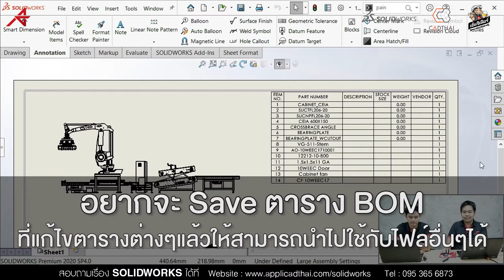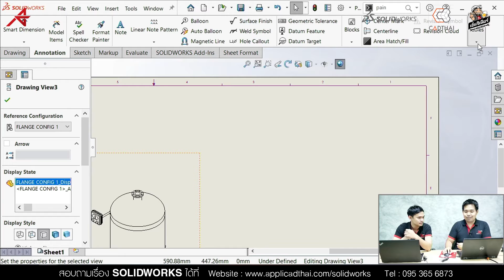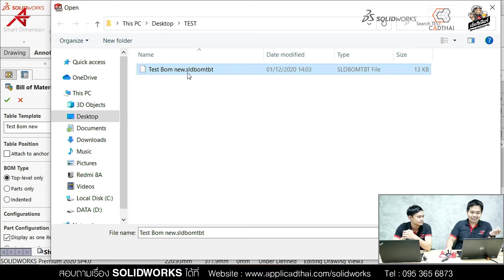ฟองฟอดคลีนิกถามมา ตอบไป EP.149 - save ตาราง BOM Template ใน SOLIDWORKS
SolidWorks สามารถ Save ข้อมูลต่างๆที่ราสร้างขึ้นแล้ว Save เป็น BOM Template ได้

สถาบันเทคโนโลยีด้านกาารออกแบบวิศวกรรม และสถาปัตยกรรม
สอนโดยผู้เชี่ยวชาญและทีมงานมืออาชีพ ที่มีประสบการณ์การจัดการอบรมมากกว่า 12 ปี